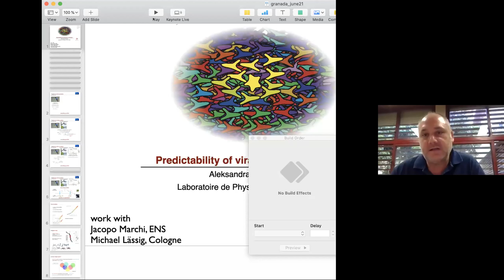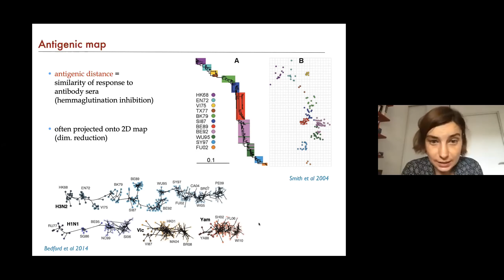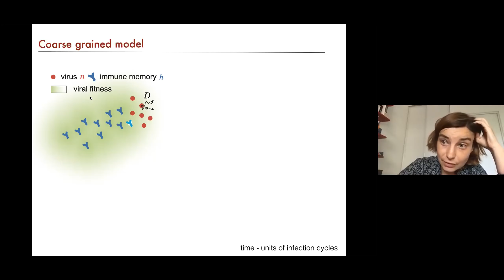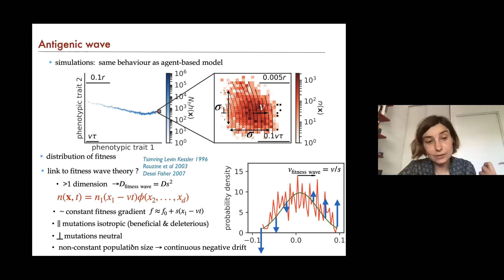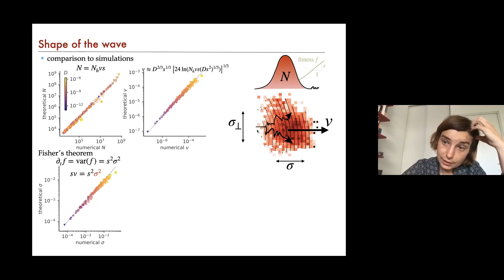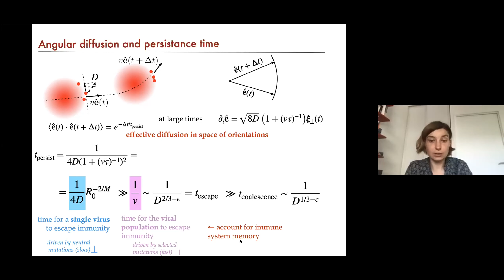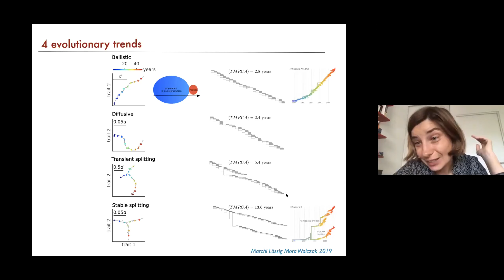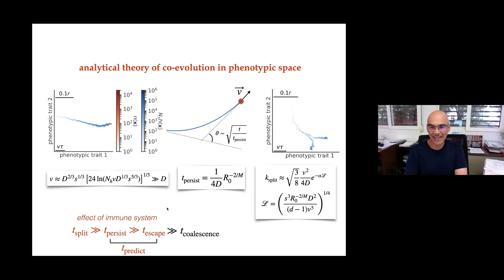Aleksandra Walczak. The scales of viral-host co-evolution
Part of the lectures given by various notorious researchers during the 16th Granada Seminar, which took place in an online format in June, 2021.

Living systems often attempt to calculate and predict the future state of the environment.  Given the stochastic nature of many biological systems how is that possible? Does host-pathogen co-evolution constrain the space viral trajectories? I will show that co-evolution between immune systems and viruses in a finite-dimensional antigenic space can be described by an antigenic wave pushed forward and canalized by host-pathogen interactions. This leads to a new emergent timescale, the persistence time of the wave’s direction in antigenic space, which can be much longer than the coalescence time of the viral population. Since predicting the  future state of a viral environment requires weighing the trust in new observations against prior experiences, I will present a view of the host immune system as a dynamic Bayesian machinery that updates its memory repertoire by balancing evidence from new pathogen encounters against past experience of infection to predict and prepare for future threats.

You are cordially invited to participate in the 17th Granada Seminar, September 12th-June 15th, 2023, on Machine Learning and Physics: Quantum, Classical and Applications. This Granada Seminar is organized by the Institute Carlos I for Theoretical and Computational Physics of the University of Granada. You can find more information on our web